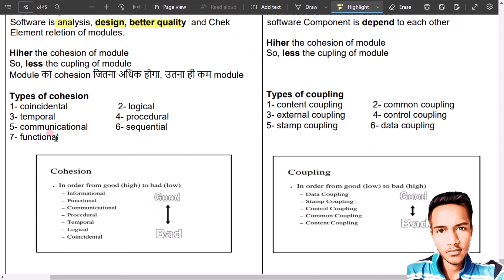10.6 Capling and chesing in Hindi & Eng l Learn with Me || I am Student ll HackerKing ll